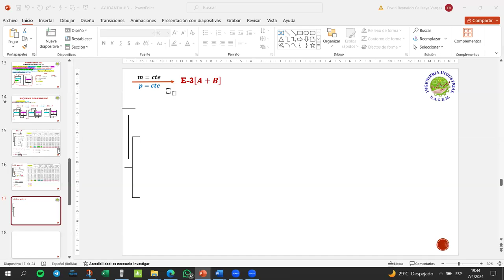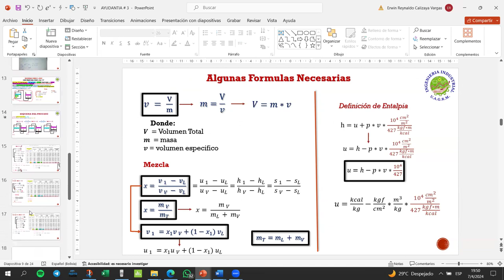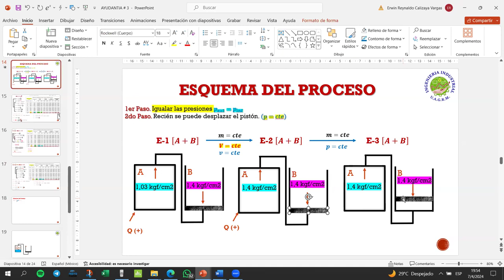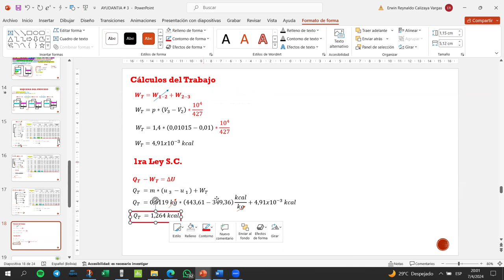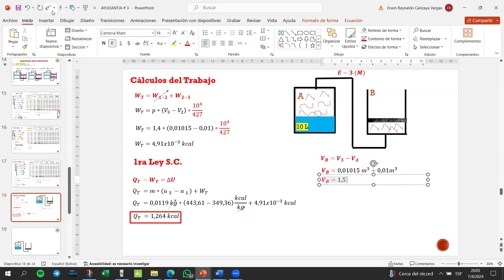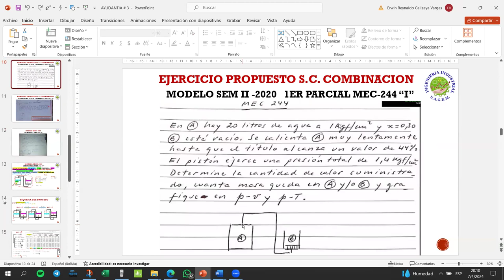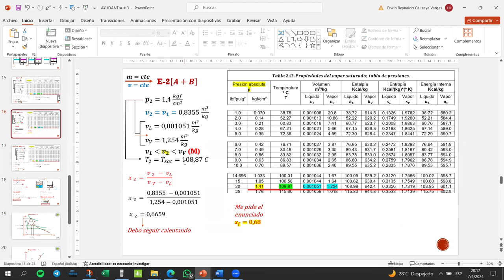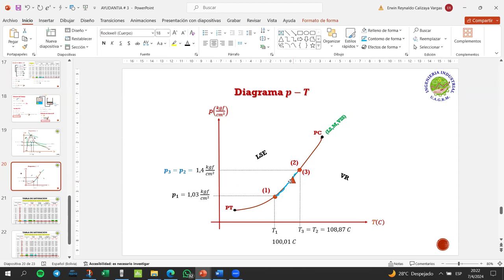AYUDANTIA # 3 MODELO 1ER PARCIAL SEM I-2022 MEC-244 "I" PARTE 3